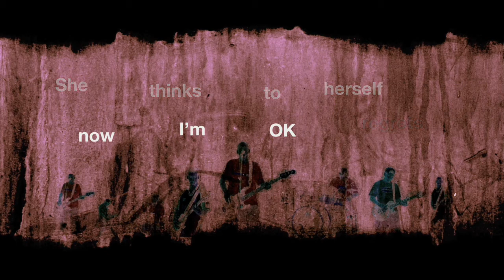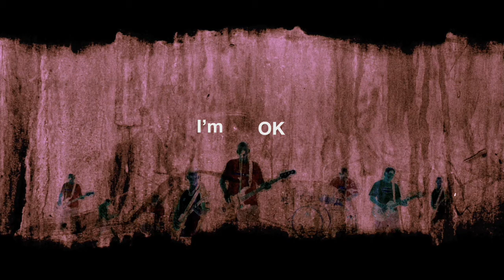I'm OK - Lemonade Stand (w/ lyrics)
Lemonade Stand's song "I'm OK, as originally named, "Gnu Gnu" from their 2001 6-song demo CD titled, "Sorry is Right"

Colin Sharp (drums)
David Lenoe (main vocals, bass)
Jason Sharp (rhythm guitar, back up vocals)
Micah Sharp (lead guitar, back up vocals)

Lyrics by David Lenoe